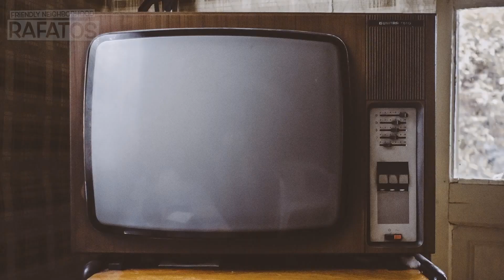El mejor EPISODIO de Spectacular Spider-Man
Spectacular Spider-Man y su mejor episodio dentro de la primera temporada.